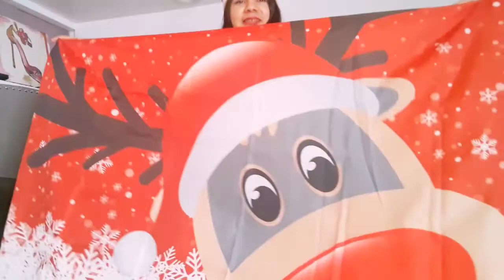AMAZON FASHION HAUL NAVIDEÑO | Para decoración (Feliz Navidad A Todos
MIL MIL GRACIAS POR TODO SU APOYO 😘 ESTOY MUY AGRADECIDA 😊 POR CADA UNO DE USTEDES QUE ESTÁ AQUÍ CONMIGO 😊 GRACIAS POR SUSCRIBIRSE A ESTE CANAL GRACIAS POR FORMAR PARTE DE ESTA FAMILIA PARA MÍ CREAR CONTENIDO 🙂 PARA USTEDES ES UN PLACER 🐱 LO HAGO CON MUCHO CARIÑO Y CON TODO EL CORAZÓN ❤️ Y RECIBIR TANTO APOYO DE USTEDES PARA MÍ ES LO MEJOR QUE ME PUEDE PASAR QUE DIOS ME LOS BENDIGA MUCHO LOS QUIERO DEMASIADO 🙏😍 LES MANDO MUCHOS BESOS Y ABRAZOS 😚💋 DONDE QUIERA QUE ESTÉN CADA UNO DE USTEDES 💕😊